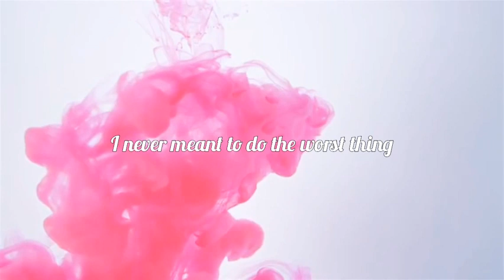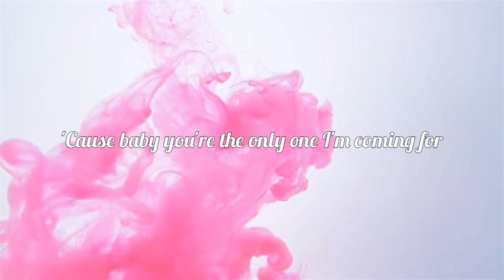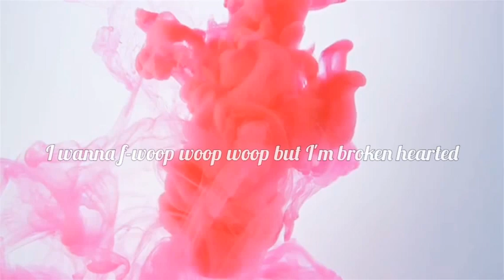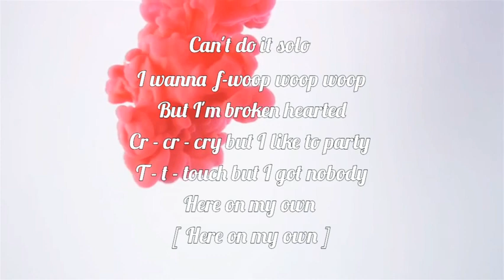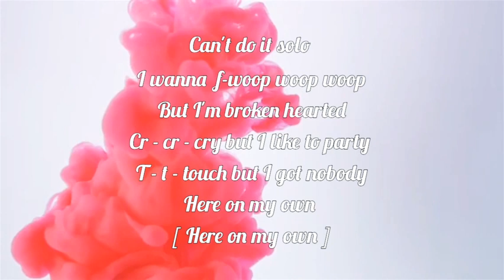Clean Bandit ft. Demi Lovata - Solo ( Lyrics )